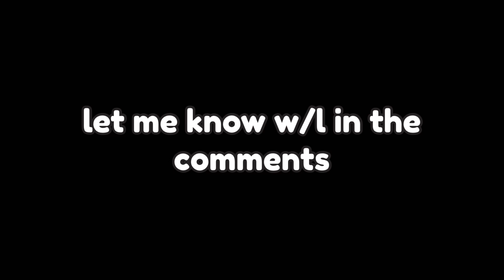I DID The Biggest Trade In Pet Simulator X History..